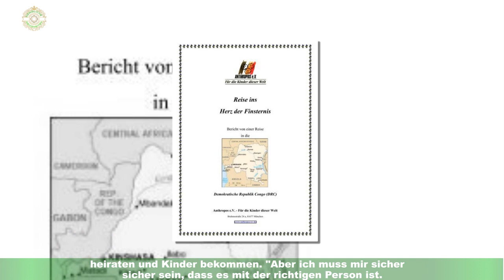Karrierepause? Ashanti will bald und Kinder kriegen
Ashanti (42) hat privat große Pläne! Die Sängerin landete mit Songs wie "Foolish" oder "Rock Wit U (Awww Baby)" große Hits.In diesem Jahr wurde sie für ihre musikalischen Leistungen sogar mit einem Stern auf dem Walk of Fame geehrt.Im Gegensatz zu ihrem Berufsleben scheint es privat hingegen etwas ruhiger zuzugehen.